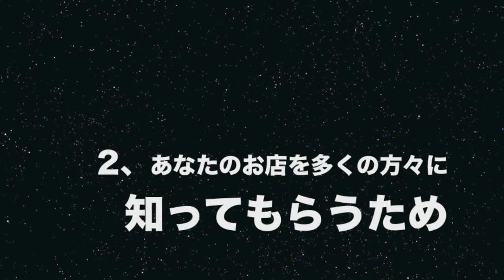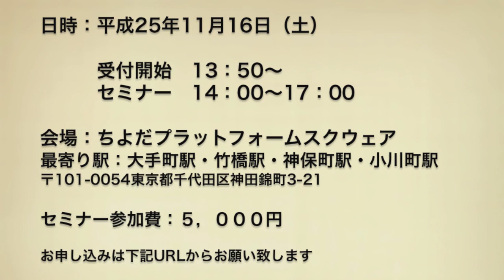サロン集客！アメブロで新規客を集める方法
動画制作,動画集客,CM動画,動画作成

このように、中心となるCM動画を作り、
その他にハウツー動画もさらに散りばめていけば
「検索エンジンからの集客」がどんどん増えていきます。

さらに、「タイトル」「説明文」「タグ」をしっかりと入力し、
SEO対策を施していきましょう。

特に店舗集客では、まだまだYouTubeはライバルが少ないので、
SEOで上位表示を簡単にとることが高確率で可能です。

例えハウツー動画をどんどんアップしていかなくても、
「CM動画単体」だけでも十分に可能なのです。

SEO対策の中でも「説明文」は少し手間がかかると思いますので、
下記のマニュアルにはテンプレートも入っています。
真似して構いませんので、
ぜひ参考にして説明文を作成していってください。

【動画とPDFのSEOテンプレート完全マニュアル】

何度もいいますが「YouTube単体」でも
SEOで上位に表示されればYouTubeからの集客も十分可能です。

現にYouTubeはSEOが強いと私自身が実験と検証で証明しています！

それでは設定のほう頑張って下さいね！

発行者情報
Rcube　代表　大島 良平
東京都港区 六本木6-10-1 六本木ヒルズ 森タワー 11階